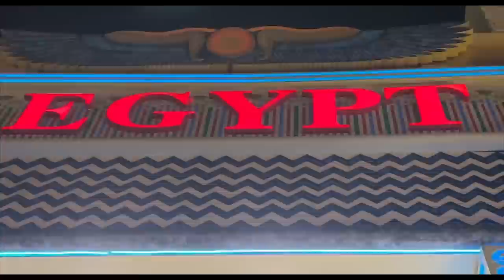SAAS aur AMITA ki SHOPPING | Ep 12 | Dubai Dec 2022